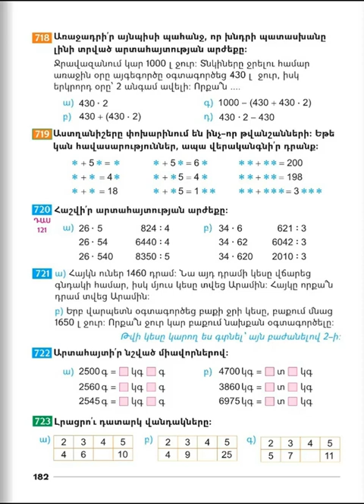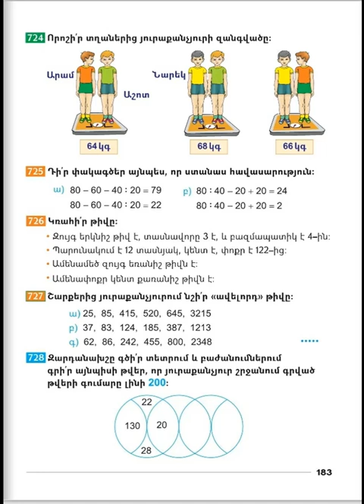Tnayin ashxatanq, Matematika 3, Das 121